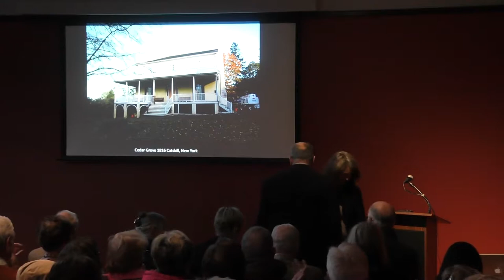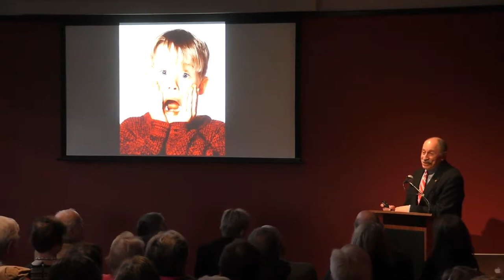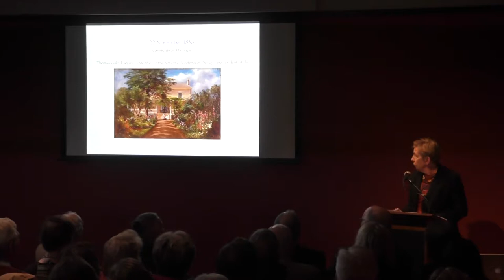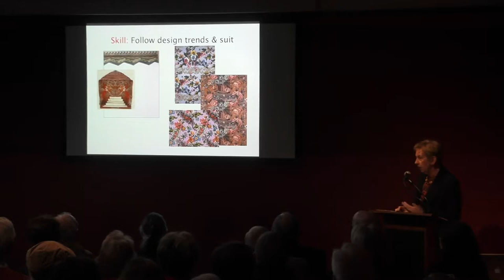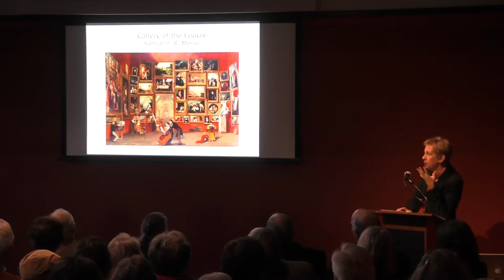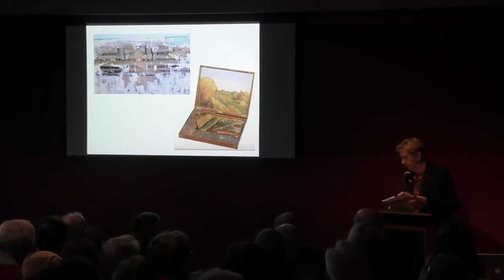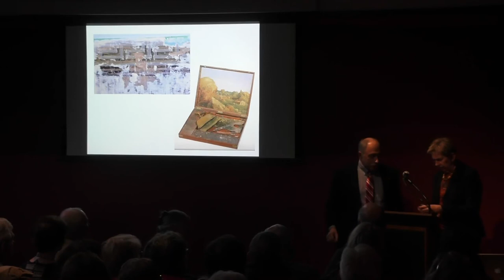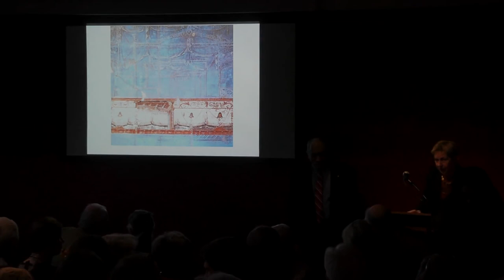Sunday Salon: Buried Treasure: Thomas Cole's Decoration of Cedar Grove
Historic interiors experts Jean Dunbar, of Historic Design, Inc. and Matthew Mosca, of Artifex, Ltd. – reveal the story behind the amazing discovery of Thomas Cole’s decorative painted borders on the walls of his home that had been hidden from view for over a century. The borders will be unveiled in May with the completion of the Parlors, an immersive experience in the the newly restored rooms in the Main House.